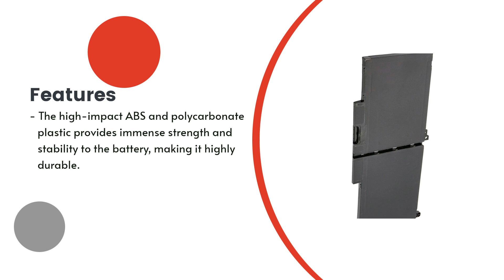Replacement Battery for Dell Latitude 7280